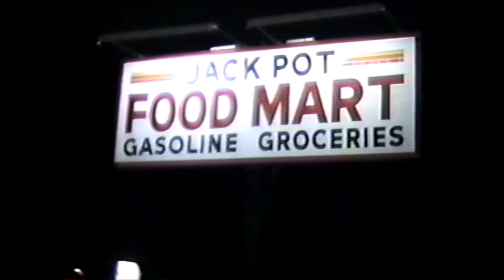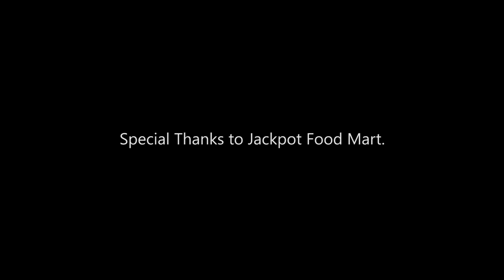Two Guys Being Fools In A Jackpot Food Mart (1989)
When I was a teenager sharing a house with my three best friends, we loved nothing quite so much as wandering over to the neighborhood mini-mart for some late night shenanigans!

We would drop into our local Jackpot Food Mart to secure some junk food, pester whoever was behind the counter, do a little shoplifting, possibly attempt to get a dance party started and/or generally act like complete idiots.

Our twice nightly semi-ritual looked kind of like this:
Go to get something for chomping on while we watched The Arsenio Hall Show, act like total dipshits. Head over again around 2 or 3am for a pre-bedtime snack, act like total dipshits some more.
This type of foolishness continued, unfettered, for most of the year that we lived together.

Here for you now is a glimpse into one of those evenings at our beloved foodmart!

Filmed in December of 1989 at the mini mart formerly known as Jackpot Food Mart.
1100 Ness' Corner Rd, Port Hadlock, WA 98339.

Come hang!